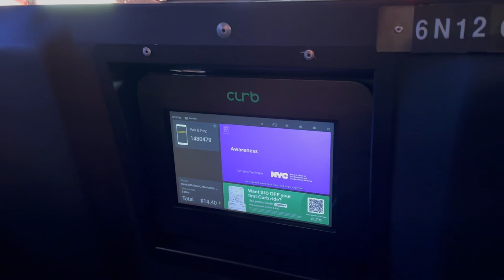Jermaine Dupri is short as f*ck! ASCAP annual meeting 2024✨💋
Watch Babee as she highlights her night at the 2024 annual ASCAP Membership Meeting featuring Jermaine Dupri. Fresh off his Superbowl performance with Usher, JD share his most powerful words of wisdom with today's emerging artists in sync, voiceover, rap, country, hip hop, r & b, and so many more!